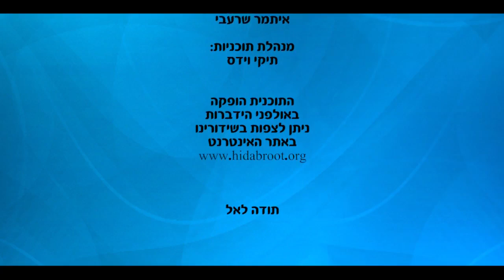הרב ברוך רוזנבלום פרשת בראשית 8 תשע״ו Rabbi Baruch Rosenblum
נושא הדרשה:  מה רמוז בתורה בנוגע לכם ישראל בכלל ובפרט? ומה נרמז בפרשת בראשית? ויותר מכך - מה נרמז בפסוק הראשון? האם מה שלמדנו בגן על בריאת העולם ואדם הראשון - אכן נכון? מה היה גובהו של אדם הראשון? כמה זמן שהה אדם הראשון בגן עדן ומה הוא עשה שם בזמן הזה? כיצד נראו כל בני ישראל שמתו במדבר? איזה סימן ברור יש בזמן הזה על ביאת המשיח? ומהו החטא היחיד שיהיה אפשר לעשותו רק בימות משיח?

דרשותיו המהממות של הרב ברוך רוזנבלום על פרשת השבוע
מתקיימות בימי חמישי בעיר בני ברק ברחוב רבי עקיבא 52  בשעה 20:30